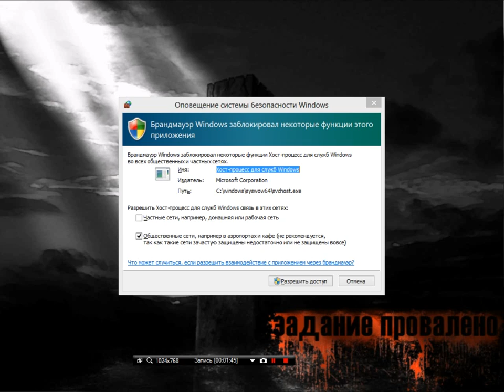игры вампиры тень 2